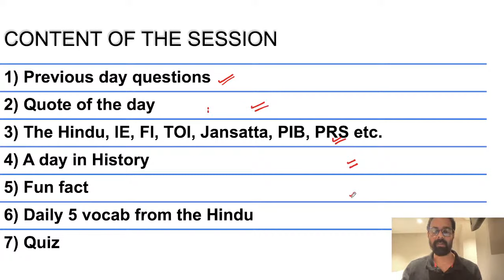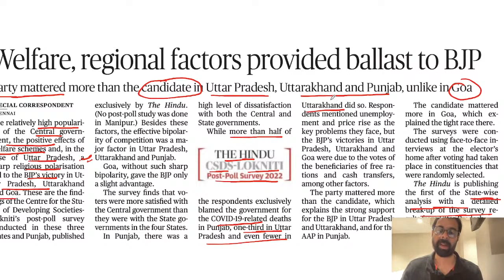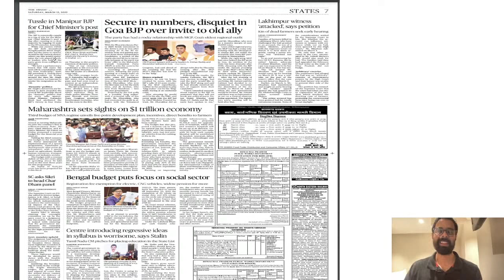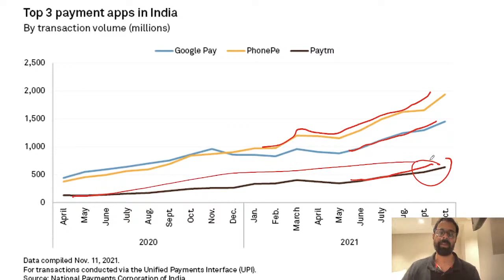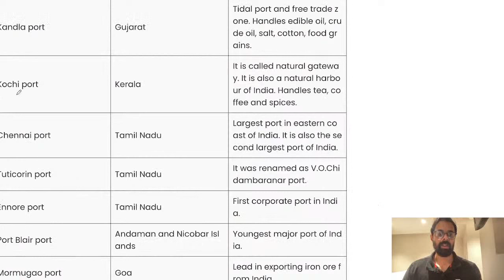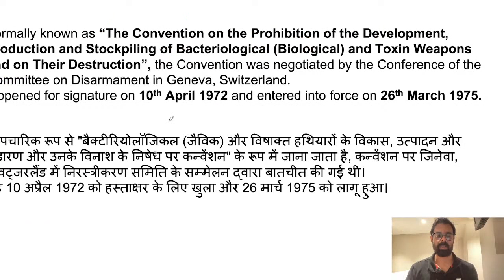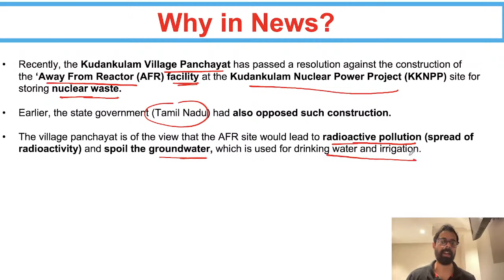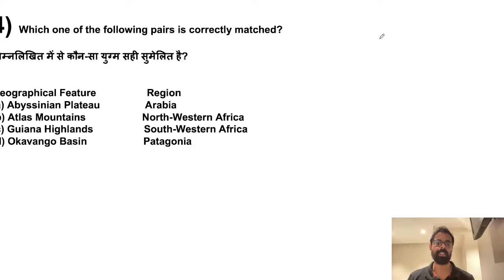Current Affairs Show| 12 March 2022 | Daily Current Affairs 2022 | Current Affairs by Bhunesh Sir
Co-founded Wifistudy Uploaded 10,000 plus on You tube Had top 10 trending videos for more than 2 years Had top 1 Trending video in 2018.

Unacademy Learner App Benefits:
1. Learn from your favorite Educator
2. Dedicated DOUBT sessions
3. One Subscription, Unlimited Access
4. Real-time interaction with Educators
5. You can ask doubts in a live class
6. Limited students
7. Download the videos & watch them offline

✿ Morning Shows:
05:00 AM - Current Affairs Quiz Show by Bhunesh Sir
07:00 AM - General Science by Shipra Ma'am
07:30 AM - GK by Bhunesh sir
08:00 AM - Current Affairs Show by Bhunesh Sir
08:40 AM - Vocabulary Show by Harsh Sir

✿ RRB Group D Mahasangram batch:
09:00 AM -  GK/CA by Shipra ma’am
09:30 AM - Science by Neeraj Sir
10:15 AM - Reasoning by Deepak Sir
11:00 AM - Maths by Sahil Sir
12:00 PM - General Awareness by Rohit  Sir

12:30 PM - Maths by Sahil Sir (group D/CBT2)
02:00 PM - GK By Rohit Kumar
03:00 PM - Science by Shipra Ma'am (recorded session)
04:00 PM - Reasoning by Deepak Sir

✿ SSC CGL Foundation Batch 2021:
06:00 PM - English by Sanjeev Rathore
07:00 PM - General science By Amandeep Sir
08:00 PM - Maths by Naman Sir
09:00 PM - Reasoning by Ritika Ma'am

✿ For All Exams Foundation Batch:
05:00 PM - English by Sandeep kesarwani
06:30 PM - Reasoning by Hitesh sir
10:00 PM - Reasoning by Akash Sir